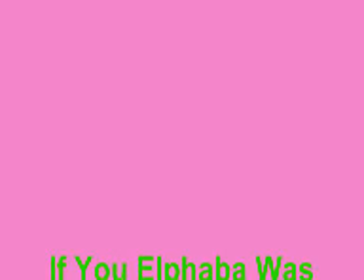If Elphaba Was Gay.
Eeeerm, yeah... just thought I'd have a bit of fun with Wicked & one of my favourite songs from Avenue Q. I don't think Elphaba or Galinda are actually gay... I'm a Flinda!'shipper XD
Clips aren't mine, so credit to whoever originally recorded =P
Music is 'If You Were Gay' from Avenue Q.

Enjoy X